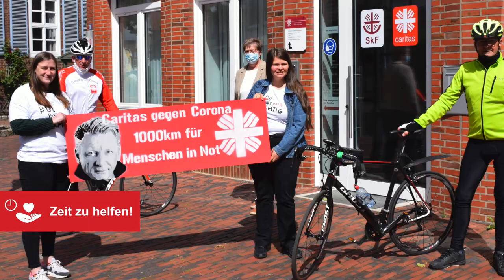Zeit zu helfen 1000 km gegen Corona Vierte Etappe!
Hier kommt der Tagesrückblick von der ersten Emsland-Etappe. Diesmal war Ludger Abeln gemeinsam mit unserem Caritasdirektor Franz Loth im Emsland unterwegs.

Mit der Aktion „Zeit zu helfen - 1000 km gegen Corona" sammelt Ludger Abeln Geld für Menschen, die besonders von der Corona-Krise betroffen sind. Ihr könnt Ihn dabei unterstützen.